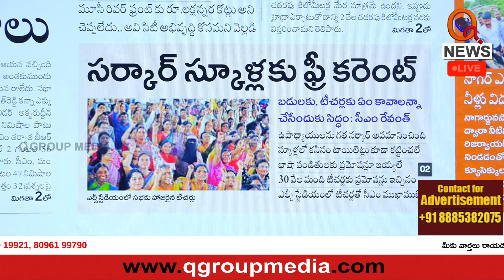సర్కార్ స్కూళ్లకు ఫ్రీ కరెంట్ Teenmarmallanna I Shanarthi Telangana e-paper